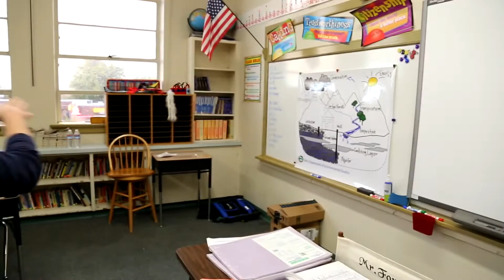Garfield Elementary School STEM Night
Nearly 20 Boise State University and community/industry groups attended and provided hands-on interactive science, technology, engineering and math experiences for students and their families at Garfield Elementary School's STEM Night on Tuesday, October 3, 2016.   Classrooms offering interactive STEM displays and activities were available for students and their families.

Jobs involved in STEM professions are growing - but there's a also a growing need for qualified candidates to fill the gap. Garfield's STEM Night is designed to provide interactive opportunities for students interested in those jobs of the future.